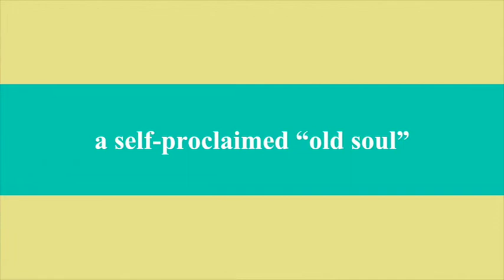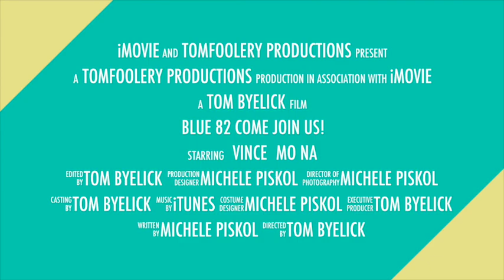TOMFOOLERY Fun Club and Blue 82: Come join us!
Please join us this Friday night, August 22, 2014 for an evening of comedy, music and MAGIC!!!  Tomfoolery Fun Club and Blue 82 join forces to stage an event to be remembered...but first enjoyed!!!